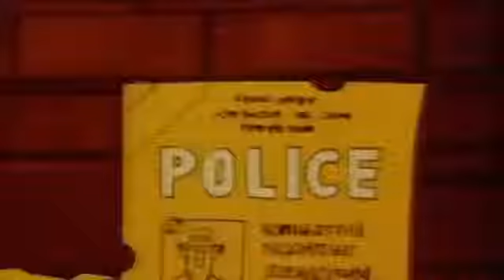Inspector Gadget (1983) Theme Song Opening Version 2